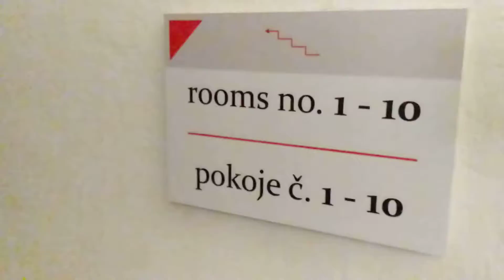SAFE BOX KORUNA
Information for late check-in (HOTEL U ČESKÉ KORUNY).